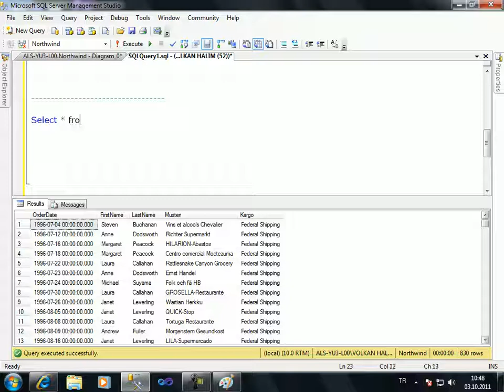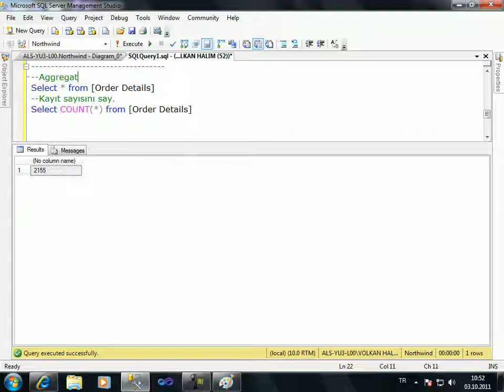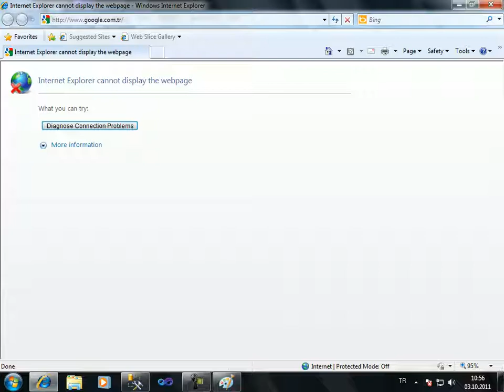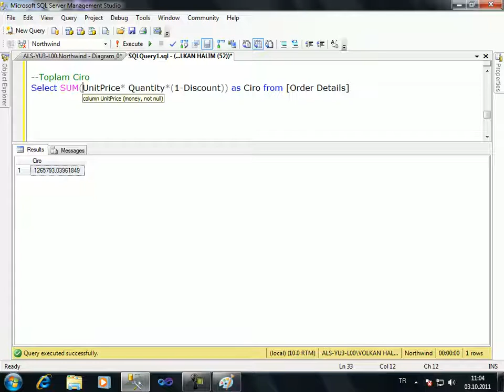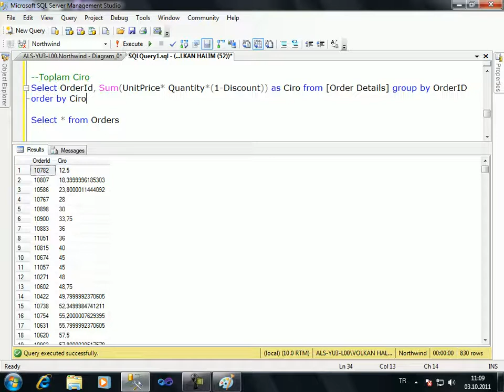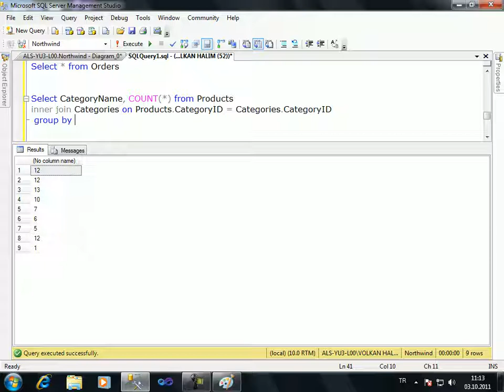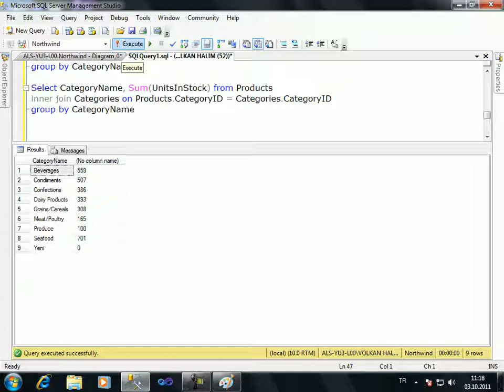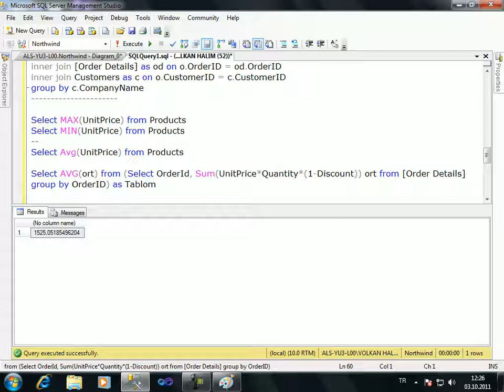SQL Dersleri GroupBy SubQuery Inner Join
SQL GroupBy SubQuery Inner Join